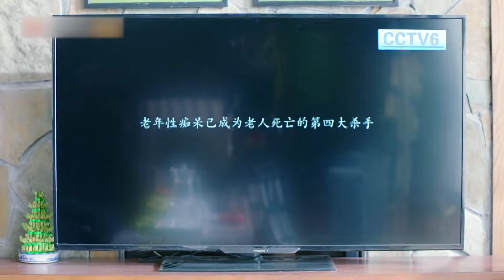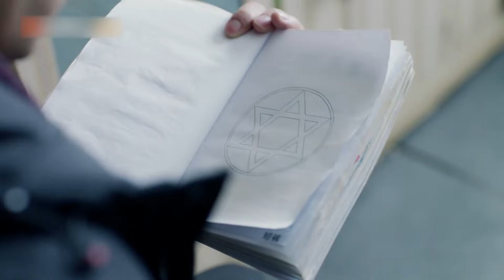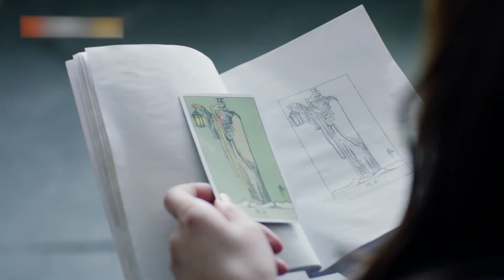【半熟琥珀/Love like Amber】 EP22|The mystery of the girl with three personalities|Zhang Linghe/Li Xirui